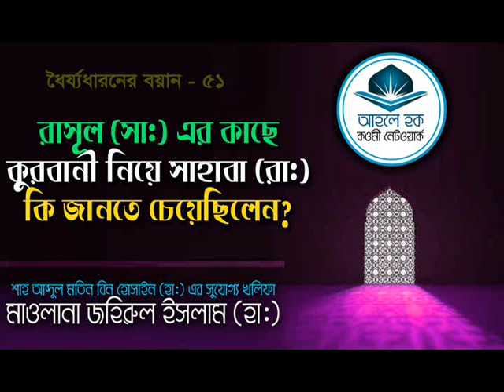রাসূল (সা:) এর নিকট সাহাবা (রা:) কুরবানী নিয়ে কি জানতে চেয়েছেন?- মাওলানা জহিরুল ইসলাম (দা:বা:)